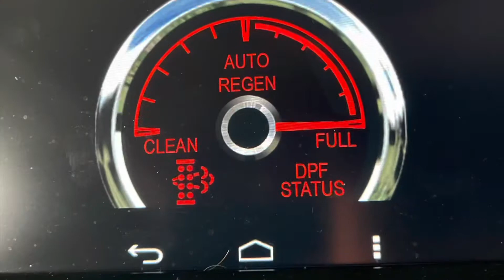Good Bye Prison Peterbilt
With a tear in my eye, not sure why, could be sadness or could be a bitter sweet victory that this truck is no longer a part of the fleet. Either way it’s time to say fair well to my Peterbilt
It’s been a love hate relationship with this particular truck, we’ve had many ups and some downs together.
I remember the very first day I saw this new Peterbilt rolling into my life, it was shiny, new, and exciting.
Upon further inspection, I soon realized it was all show and no go. It’s got fake stacks, a big 500 Cummins motor that I swear is turned down to a 300. The car hauler suspension made it ride low but felt like a Sherman Tank with the tracks blown off. Oh, the interior, well that is about as basic as an oatmeal cookie.
For a run if the mill Peterbilt 389 it’s been a pretty decent ride over the years, we had many adventures together, been in some tight spots, and toured most of the lower 48 states, only leaving me in a jam a couple times.

Confining myself in this truck, I’ve often refer to it as my prison cell giving the truck the nickname Prison Peterbilt. Truth be told the truck was the prisoner and I was it’s warden. I told it where to go and it always did as I asked. Hauling anything I wanted it to from oversized loads and broken down freightliners, to heavy citrus loads, and cabinets. The Prison Peterbilt did it’s time with class and without too much complaint.
All in all, this truck is one of the good ones, it turns heads, kicks ass, and gets complements everywhere it goes.  I will miss this old truck, but you’re no longer my Prison Peterbilt.